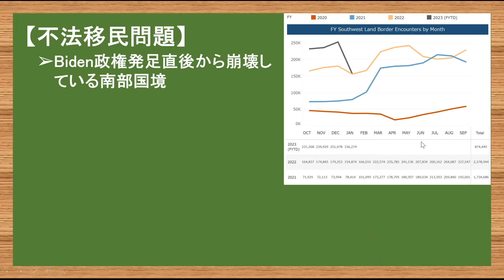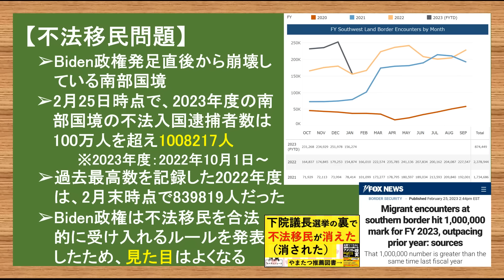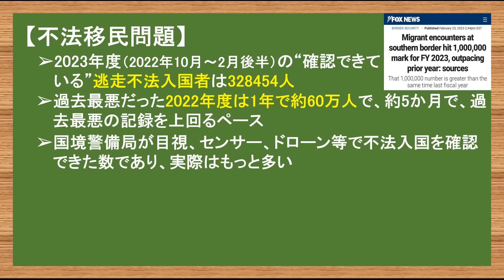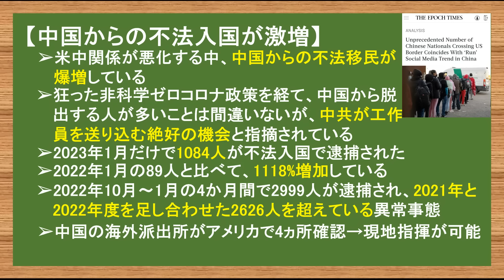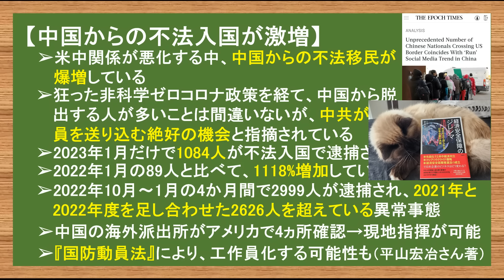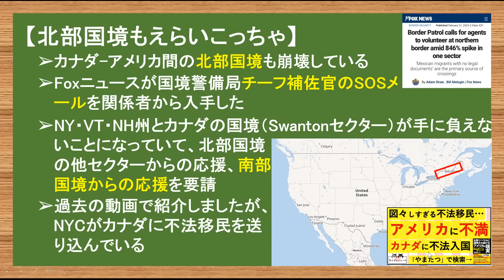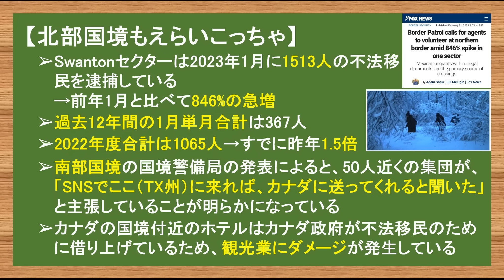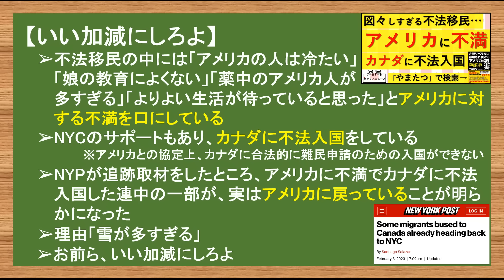2.27 中国から大群が南部国境に押し寄せている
徳間書店さんより本が出ました！
メインタイトル「左翼リベラルに破壊され続けるアメリカの現実」
副題「日本メディアが報じなかったバイデン政権の痛いニュース」

電子書籍版も同時に出ています。
それぞれのプラットフォームで「やまたつ」と検索すれば出てくるようにもなっています。

【アマゾン】

【書店】
本の名前：「左翼リベラルに破壊され続けるアメリカの現実 日本メディアが報じなかったバイデン政権の痛いニュース」
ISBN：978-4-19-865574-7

本を出すという中々できない貴重な経験をすることができるのは、普段から動画を見てくださっている皆様のお陰です。
本当に感謝をしています。ありがとうございます。

カナダ人ニュース社長たぬきち
カナダ人ニュース給食委員会委員長でぶちゃん
カナダ人ニュース雑務やまたつ

やまたつ

2021年春までユーコン準州の日本人1人だけの村で猫2匹と生活
2017年渡加、2019年永住権取得。